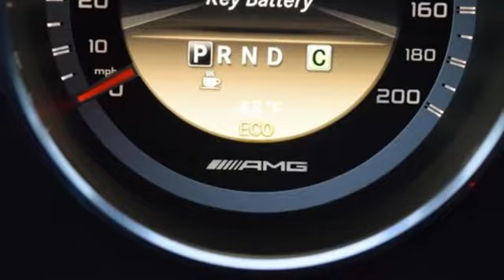Used 2012 Mercedes-Benz CLS 63 AMG East Greenwich RI Providence, RI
Year: 2012
Make: Mercedes-Benz
Model: CLS 63 AMG
Trim: CLS 63 AMG
Engine: 5.5L V8
Transmission: Automatic 7-Speed
Color: Black
Mileage: 46953
Stock #: P7451B
VIN: WDDLJ7EB6CA050659
CLS 63 AMGA® RWD 7-Speed Automatic 5.5L 8-Cylinder Turbocharged DOHCbrbrbrWhy Buy a Flood Quality Pre Owned Vehicle?? - Flood Special 172 Point Complete Inspection of All Pre Owned Vehicles! - Only Factory Trained Certified Inspectors Look At Each One! - No Shortcuts! If It Does Not Pass Our Inspection We Do Not Sell It! - Peace Of Mind Buying Power! - Always Aim To Provide The Best Possible Price For Every Car We Sell! - No Haggle! No Tricks! What You See Is What You Get! Recent Arrival! Odometer is 36382 miles below market average!

At Flood Ford our goal is simple. We want to be the best dealer in southern New England. We know car shoppers want low prices and great service. Flood Ford provides both. Thats why we have won the Presidents Award for Customer Satifaction. Our customers want a no-nonsense way of selling cars. Thats what we deliver!!